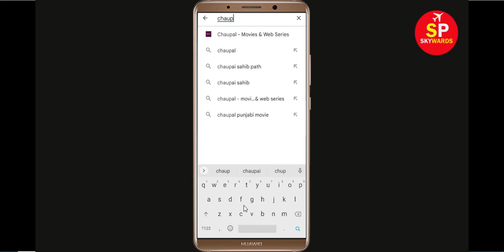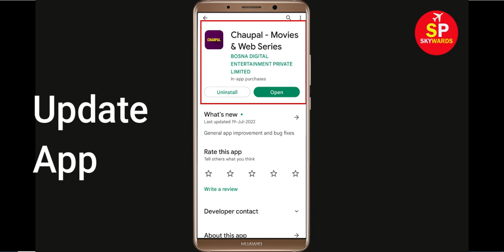How To Fix Chaupal App Keeps Crashing Problem Android - Chaupal App Crash Error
Hello Friends today, In this video tutorial i will show you how to fix How To Fix Chaupal App Chaupal, Fix Chaupal App Retry Problem Problem Android & Ios - Chaupal App Crash Issue. If you are facing same problem in your android mobile phone then it will help you to get rid of this problem.